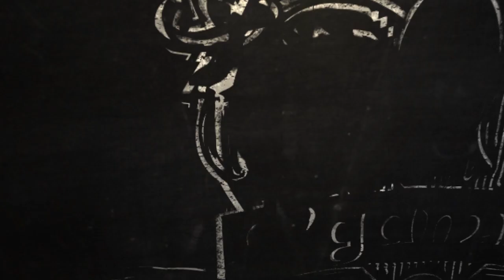[Lost in LoL #16] Kere & Plax sortent le grand jeu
Kere & Plax sont de retour pour ce 16 ème épisode de Lost in LoL et ils ne sont pas contents et le font savoir !